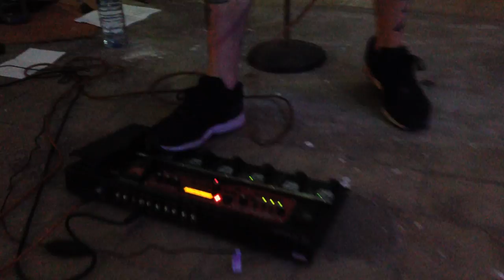Die! Landschaft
Andreas Schlaegel; Manfred Peckl: Performance im Rahmen der "Stuktion" Ausstellung im Kühlhaus Berlin 2016